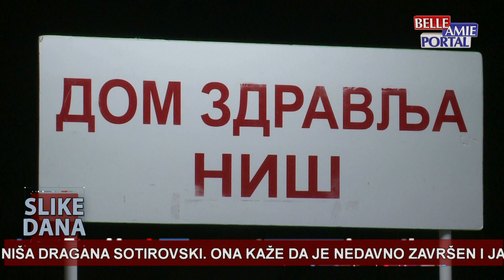Slike dana u 20h - 21.01.2024.